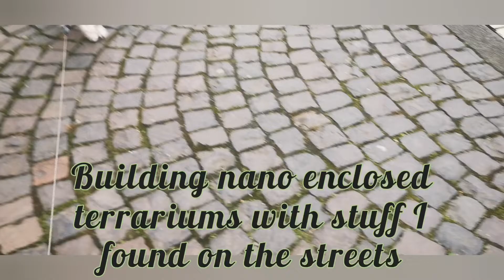enclosed nano terrariums - out of stuff I found on the streets while walking my dog {walkthrough}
heyo guys i hope you liked this random video. i was outside walking my dog while i found so many things i thought i could use for an enclosed terrarium. this way i walked her two times, the secon time with some buckets for the stuff i found XD
 this was also the first ever terrarium i tried myself on and even though its not outrageous, im kind of proud of myself and it was fun to do :D

00:00

Musiker: Michael Ramir C.